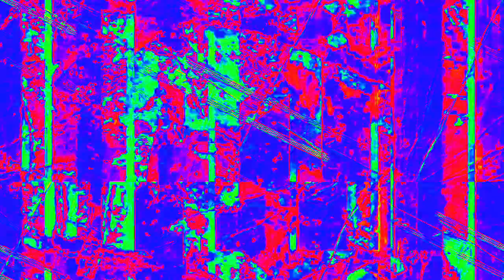[EPILEPSY WARNING] Movie 23 02 14 13h50m14s